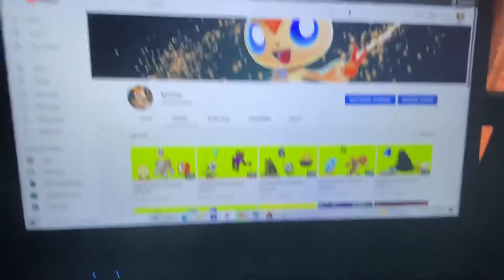I finally got my computer Repaired